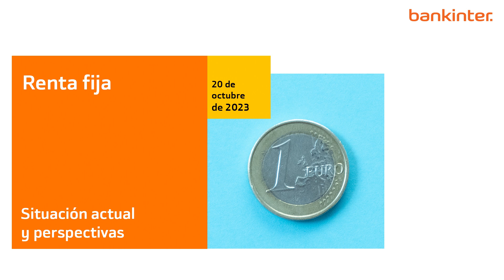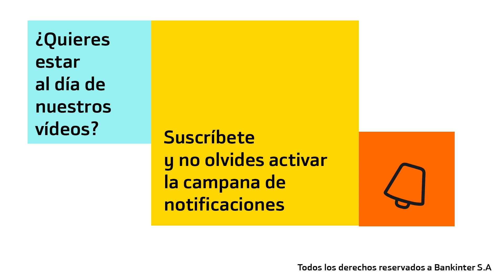Mercado de Renta Fija: Situación actual y Perspectivas (20 de octubre 2023)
Carlos Pellicer, analista de Bankinter, nos da las perspectivas sobre el mercado de renta fija para las próximas dos semanas. ¿Quieres invertir en renta fija?